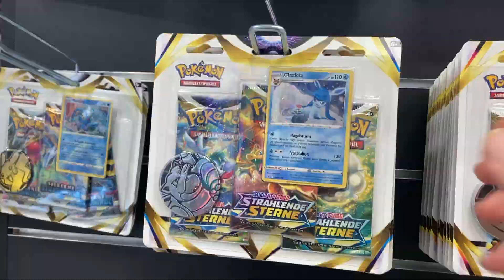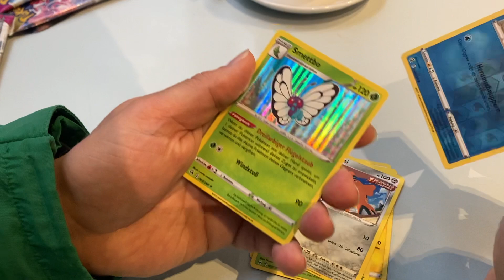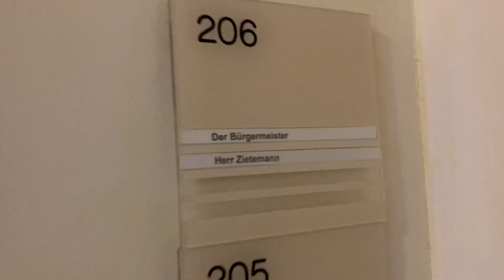Pokemon-Himmel I Cleanuptime I Vorlesetag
Über Recherche im Pokemonhimmel, ein Cleanup mit 90 Kindern in Nauen, den bundesweiten Vorlesetag und eine Lesung mit Andreas Winkelmann...

Finde uns auch bei Facebook und Instagram.

Superheldenpeace